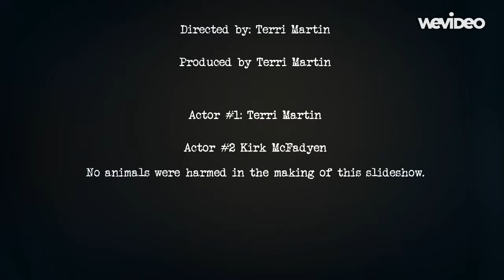Terri Martin In my life I've loved them all